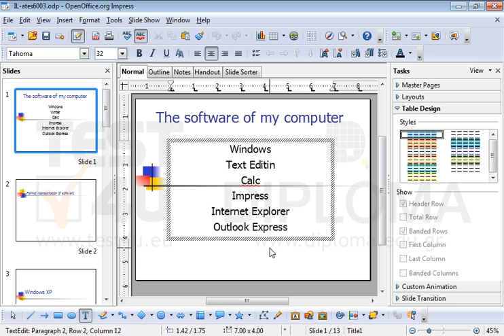You can see a text box on the first slide of the presentation. Replace the text Writer with the...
You can see a text box on the first slide of the presentation.